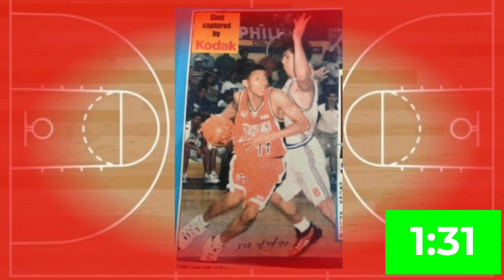Eddie Laure| 2 minuto para Kay the Dominator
Eddie Laure
Halinat Kilalanin natin at ating balikan ang isang
Eddie Laure Steady Eddie', the Bounty Hunter. At the Dominator Ng PBA.Sa loob lamang Ng 2 minuto.

All clips and photos are property of PBA.Spin. MPBL,chooks to go.A2Z channel and abs-cbn. No copyright infringements is intended.The purpose of this video is mainly for the fans of entertainment.and for the game of basketball.